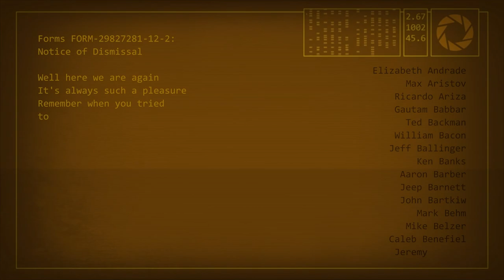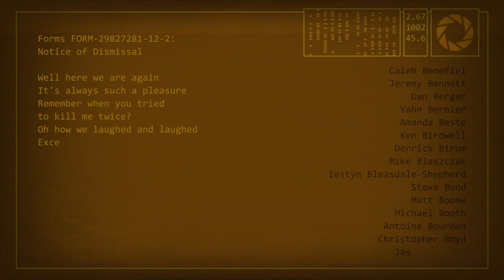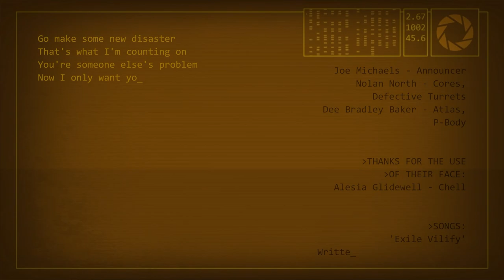[Let's Play] The Part Where He Kills You - Portal 2 - Finale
Well folks, I'm sorry to say... but this is the part where he kills us. It was nice knowing all of you